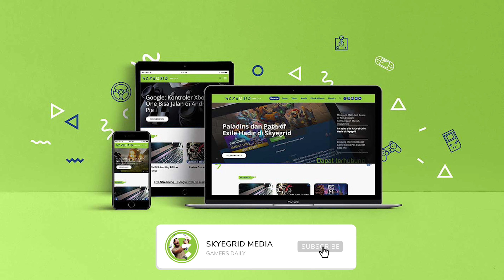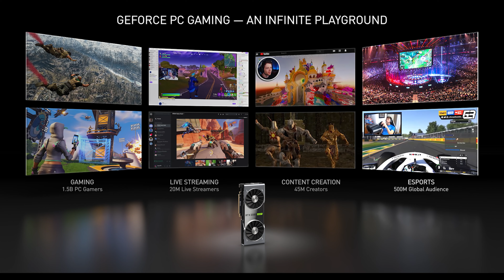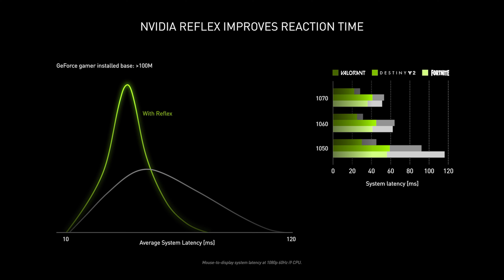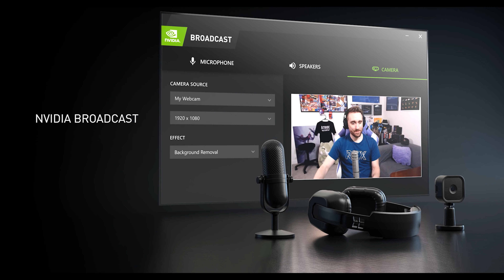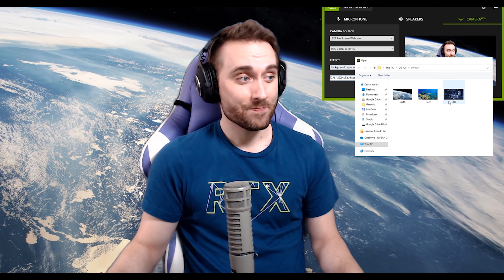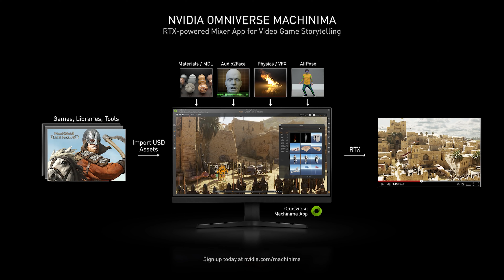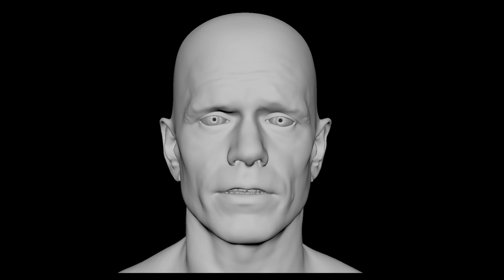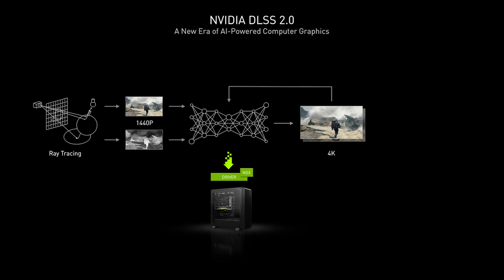Semua yang perlu lo tau tentang Nvidia Geforce RTX 3000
Believe the Un-Believable

RTX 3000 merupakah jawaban dari Nvidia untuk PC gamers dan untuk menarik tahta untuk Gaming dari Console yang akan memiliki standar 4k resolution, Nvidia dengan bangga membuat beberapa fitur untuk RTX GPU dapat digunakan lebih dari segedar Gaming saja, membuat para konten kreator, Esports dan Live streamers untuk mendapatkan Benefit dari Nvidia card.

Facebook fanpage - SkyegridMediaID